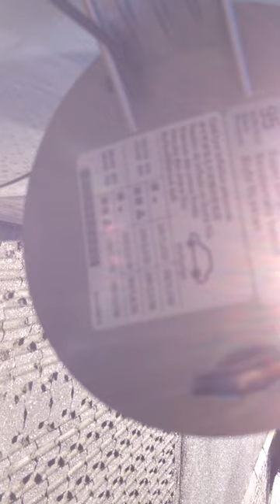Vw up indvændig og udvændig grundig